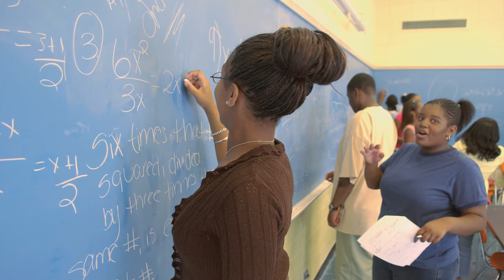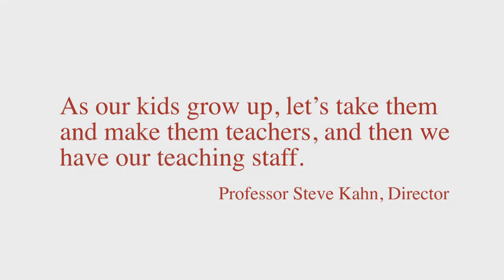Math Corps at Wayne State University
The Math Corps program believes that every child has greatness within them. Not 'okay-ness' -- greatness. Math Corps reveals that greatness to its students then steps back and allows each child to shine in their own personal way.